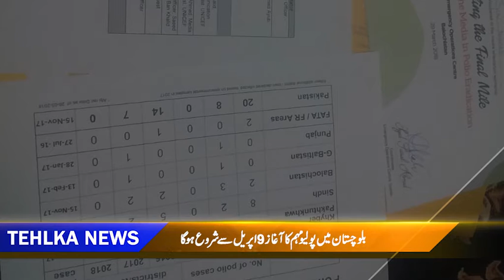Balochistan main 9 april ko polio muhaim shuru ho gi